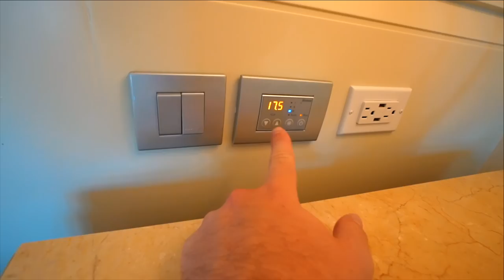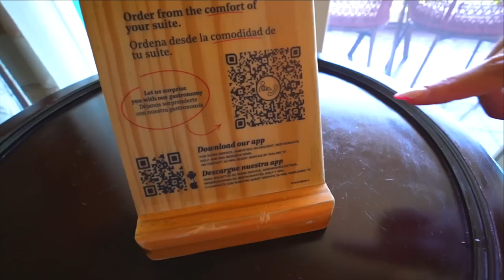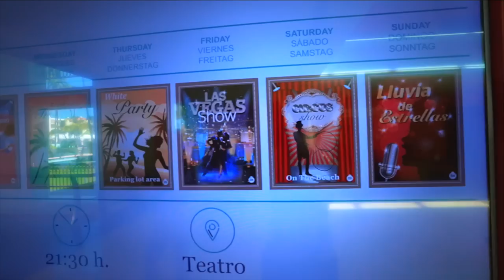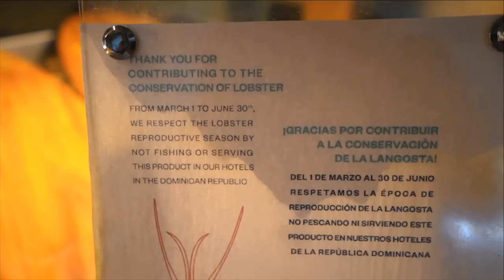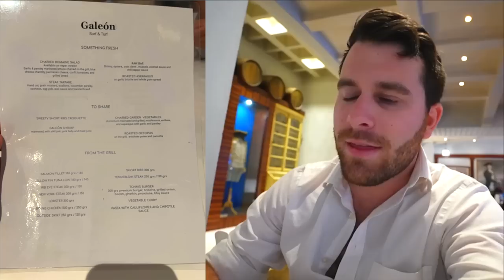2 Nights At The Grand Bavaro, Punta Cana’s 5 Star Hotel. My Room Came With A BUTLER!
My Gear:
2nd Camera: Canon G7X Mark ii

Matthew Willson
Lisa's Life
Natalie Conway
Topher Magellan
Matthew Anthony
Jerry Warren
James G.
John Morgan
Nicolina P
Patton Pandemonium
Miranda084
Jrod Lockwood
Sam Alicea
Fairy Tale Family
Lirr408
Mike88NYC
Andrew Joslyn
Michael McLeod
Hadley S.
Steve Hansen
Jeriza Montano
Will Simon
Jess Garback
ashalia11
WhirlOmar
Ben Gardner
Hannah Sakuma
Marjorie Fisher
Vanessa McLeod
Melissa Demastrie
John Mc
Ken Dettman
Alfred Menna
Sun Principe
Leigh Ellen Barnes
Dale Farmer
Jon Mulawa